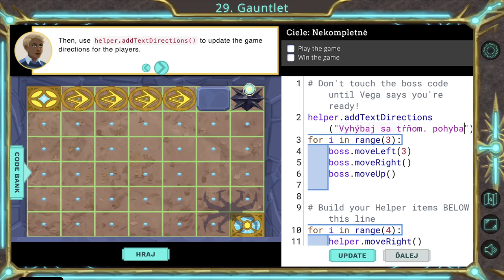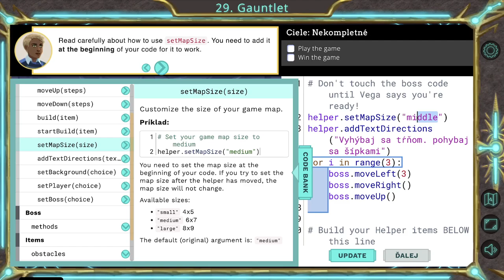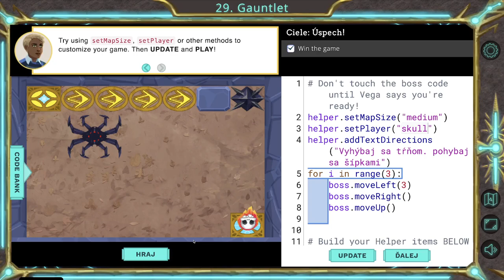🎄 Ozaria - Rukavica III - Python hrou po slovensky